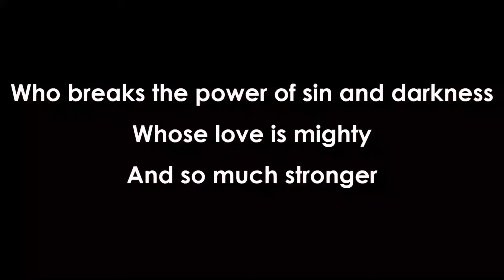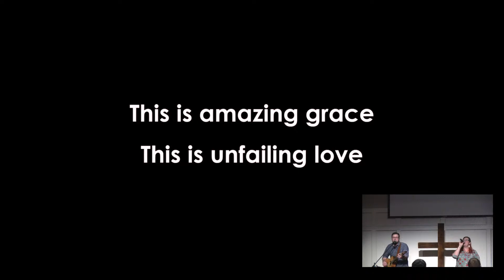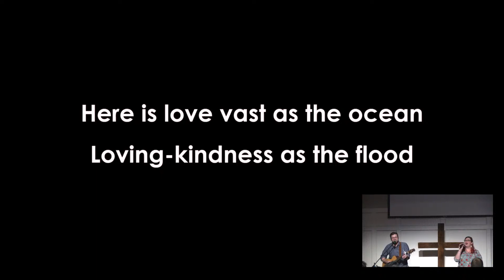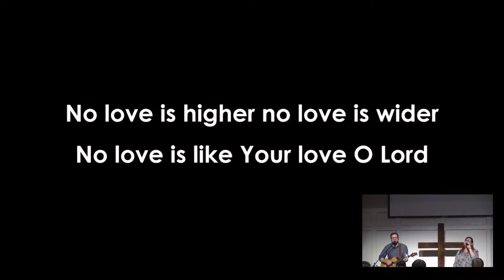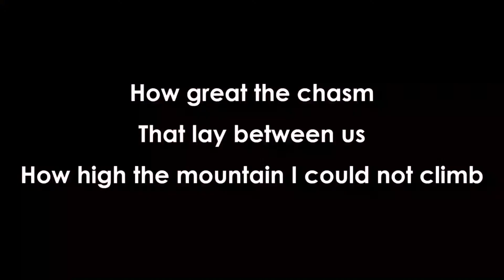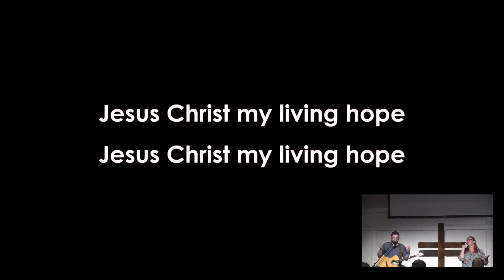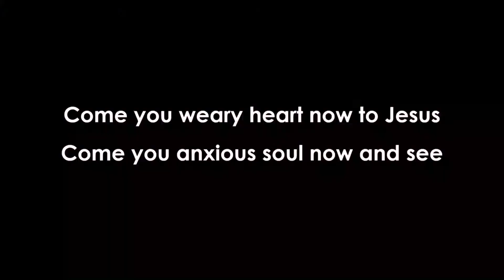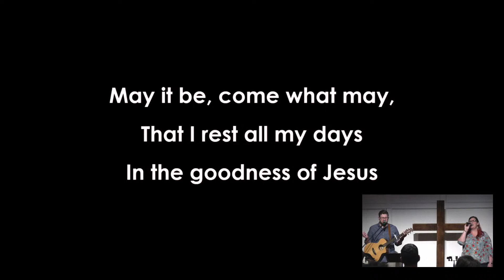The Mark of True Discipleship (11.01.20 Full Service)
Paul is a trustworthy messenger of Christ because he bears the mark of true discipleship - scars from persecution.